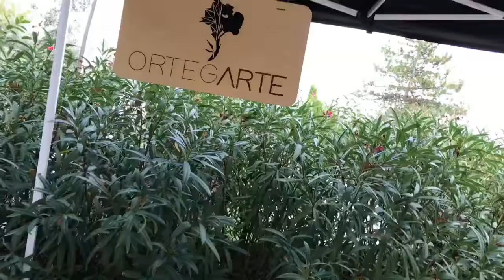Circuito Corporate 2020 - Club de Golf RACE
Vídeo del Circuito Corporate 2020 celebrado en el Club Jarama Race (Madrid)